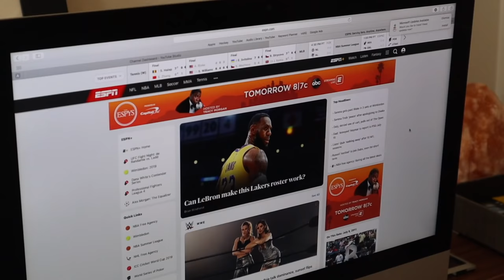Magic Remote Control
Stella is having a good time watching TV when dad decides to turn it off and take the remote. Stella wishes that she had a remote control that allows her to control Daddy. Her wish comes true when she hears the doorbell ring and goes downstairs and finds a special package at the front door. She opens up the package to find a magic remote control. She starts off by turning Daddy into a Power Ranger in order to entertain her. She then uses the remote control to rewind time so she can get more snacks. When Daddy starts to lecture Stella about having a messy room Stella mutes Daddy so he can't speak. Then finally she accidentally makes Daddy disappear forever using the power function.